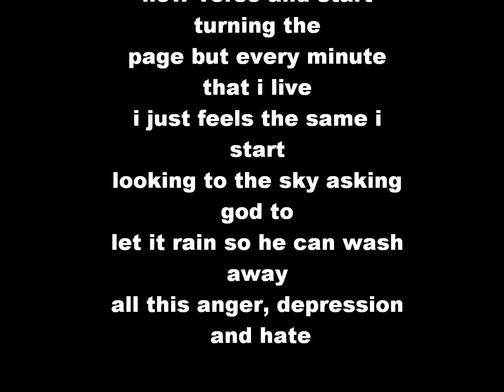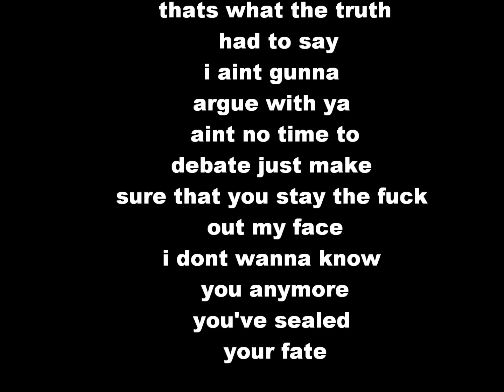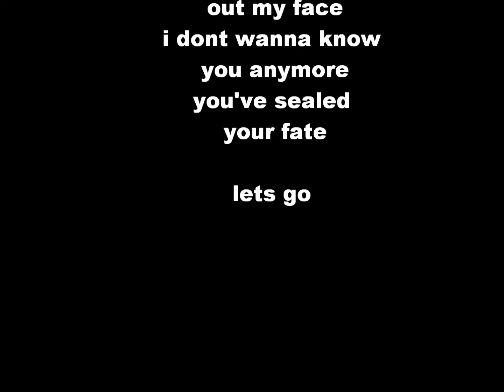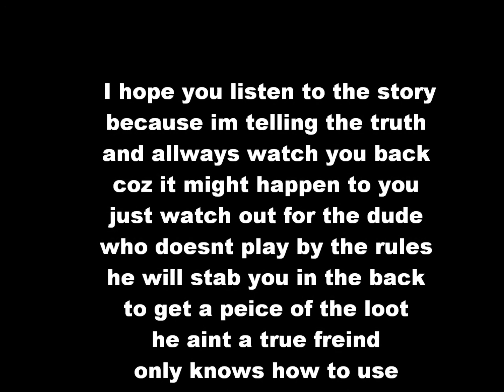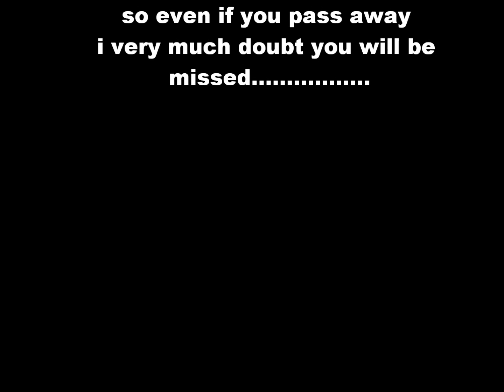P.O.I - True Story ( With Lyrics)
UK Hip Hop Group
Share this Hopefully You Can Relate
Big Shout To Sinima Beatz On Production